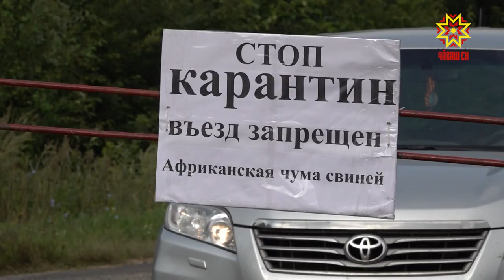Из-за африканской чумы всех свиней уничтожат в 15 деревнях Чувашии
Из-за африканской чумы всех свиней уничтожат в 15 деревнях Чувашии – это один населенный пункт в Аликовском районе и 14 – в Моргаушском. Напомню, на прошлой неделе в лесу неподалеку от деревни Нижние Панклеи охотник застрелил больного кабана. «Республика» уже рассказывала об установке санитарных постов. Подсчитано, что в сельхозпредприятиях уничтожат 198 голов свиней, еще десятки – у населения. Хозяева животных получат компенсацию от государства.